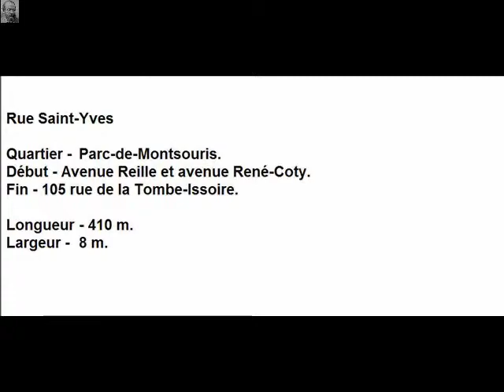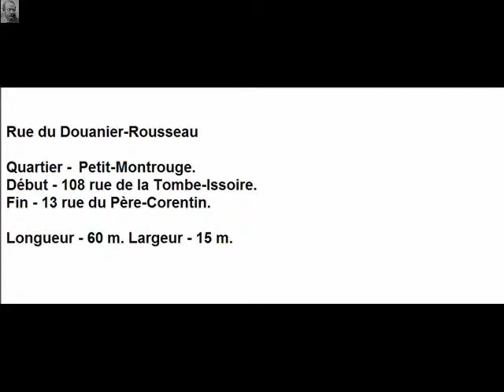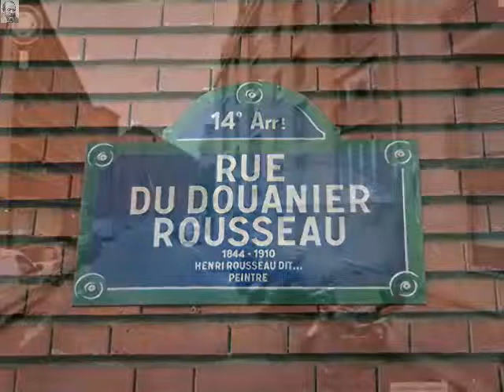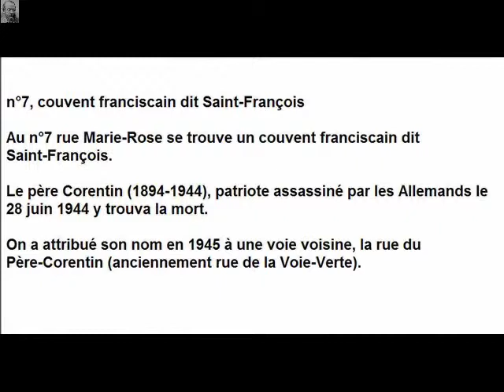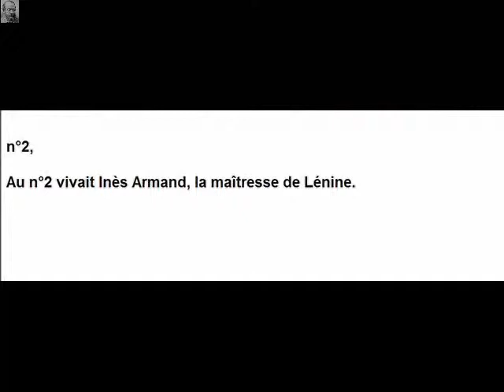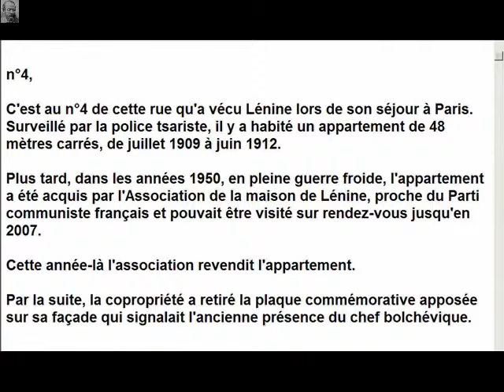Rue Saint Yves Paris Arrondissement 14e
Rue Saint-Yves

Arrondissement  14e
Quartier  Parc-de-Montsouris

Début  Avenue Reille et avenue René-Coty
Fin  105 rue de la Tombe-Issoire